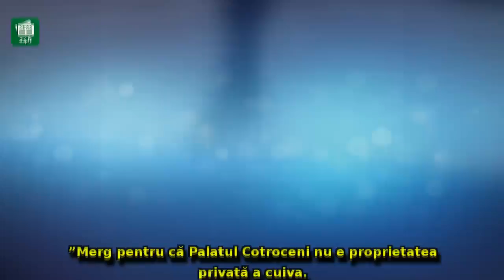Liviu Dragnea îl AMENINȚĂ pe Klaus Iohannis: 'Va suporta CONSECINȚELE'